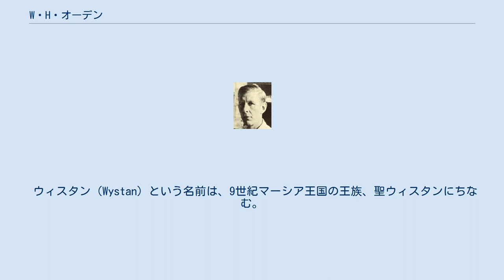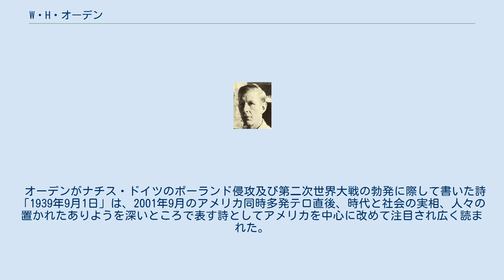W・H・オーデン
ウィスタン・ヒュー・オーデン（Wystan Hugh Auden、 1907年2月21日 - 1973年9月29日）は、イギリス出身でアメリカ合衆国に移住した詩人。
20世紀最大の詩人の一人とみなされている。
 ウィスタン・ヒュー・オーデンは、1907年2月21日にイングランドのヨークで生まれた。
父親のジョージ・オーガスタス・オーデン（1872年-1957年）は医師、母親のコンスタンス・ロザリー・オーデン（Constance Rosalie Auden, née Bicknell; 1869–1941）は海外の英国植民地に派遣されて働くための訓練を受けた看護婦である。
ただし、母コンスタンスは実際には海外赴任の経験をすることなく生涯を終えた。
ウィスタンは3人兄弟の末っ子であり、次は地理学者のジョン・ビックネル・オーデンである。
 ウィスタン（Wystan）という名前は、9世紀マーシア王国の王族、聖ウィスタンにちなむ。
ダービーシャーのレプトン教区教会には聖ウィスタンの墓があり、聖ウィスタン信仰が根付いていた。
詩人の父親ジョージはレプトン校の出身者であった。
 オーデンの育った家庭は、イングランド国教会の中でも、教義や典礼の面で最もカトリック教会に近い、「ハイ・チャーチ」や「アングロ＝カトリシズム」と呼ばれる聖公会の一派に属していた。
オーデンの父方と母方の祖父は、2人ともイングランド国教会の聖職者であった。
幼年期のオーデンは教会での奉仕活動によく参加した。
大人になってから、オーデンは、教会における奉仕活動の経験が現在の自分の音楽や言葉への偏愛に影響を与えたところがあるだろうと回想した。
 また、オーデンは自身がアイスランド系の末裔であると信じ、生涯を通じてアイスランドの伝説や北欧神話への関心が作品に影響を与えることとなる。
一方で、公衆衛生学の講師だった父の蔵書を通して、オーデンは精神分析学に関心を持つようになる。
 最初に入学した寄宿学校は、サリーにある聖エドマンド校だった。
3学年上にはのちにオーデンに文学上の助言を多く与えることになるクリストファー・イシャウッドがいた。
13歳からノーフォークのグレシャム校に通う。
ここで友人に詩を作るかどうか尋ねられたことがきっかけでオーデンは詩作への適性を自覚する。
1922年のことだった。
また、この直後から自分が信仰を失ったことに気付く。
これは価値観の決定的な変化というよりも宗教への関心の喪失が、自分でもだんだんはっきりと分かるようになったというものだった。
1923年、自作の詩が校内雑誌に載り、初めてオーデンの詩が活字化される。
1922年にシェークスピア劇の学校制作として「じゃじゃ馬ならし」のカタリーナを演じ、最終学年の年である1925年には「テンペスト」のキャリバンを演じた。
 1925年に生物学の奨学金でオックスフォード大学のクライスト・チャーチに入ったが、2年次に英語専攻に切り替えた。
1928年にクライスト・チャーチを去るまで数多くの友人とめぐり合うが、とりわけセシル・デイ＝ルイス、ルイス・マクニース、スティーブン・スペンダーらとの交流は、1930年代における「オーデングループ」の発言へと繋がっていく。
また、1925年に友人を介してクリストファー・イシャウッドを紹介され、交流が始まる。
オーデンがイシャウッドに自作の詩を送り、イシャウッドが批評を返すというかたちで、イシャウッドは多くの助言をオーデンに与えた。
 1928年の秋にオーデンは9ヶ月間イギリスを離れ、ヴァイマル共和政時代のベルリンに滞在した。
当時のベルリンは同性愛に対する抑圧がロンドンに比べるとまだましだったので、これにはイギリス社会での抑圧に対抗という意味合いもあった。
そこで彼の中心主題のうちの1つになった、政治的および経済的な不安を最初に経験することになった。
 オーデンは、1935年にトーマス・マンの長女エリカとラヴェンダー・マリッジをした。
この名目上の結婚は、エリカにイギリスの市民権を得させることによって、アメリカへの亡命を可能にすることを目的としていた。
オーデンは1936年に詩作品「この島で」を制作し、エリカに献呈した。
 イシャウッドとオーデ...